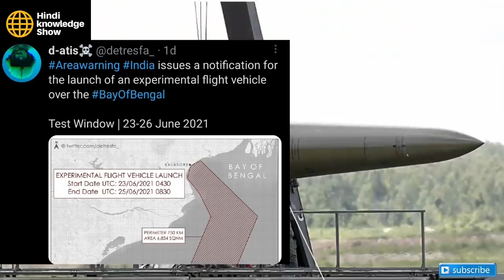india Going To Test No1 Hypersonic Tech.